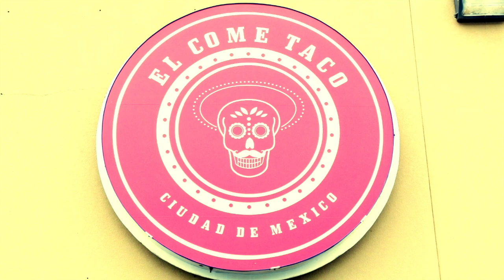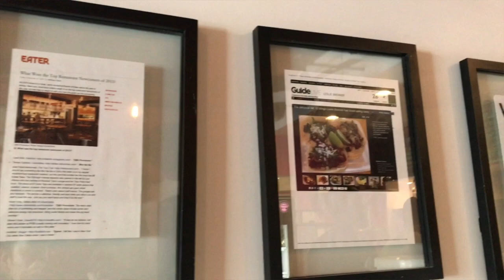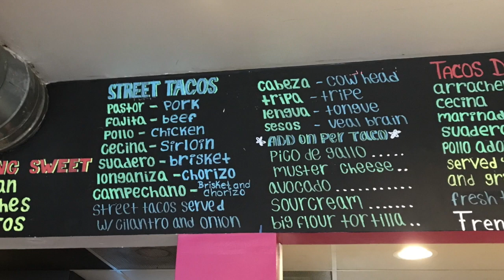驚愕！超レアな虫タコスに挑戦！「El Come Taco」#016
虫タコスを食べにやってきました！昆虫食流行ってますよね。
果たしてそのお味はいかがなものか？

★YouTube CH
「ダラスから失礼します。」